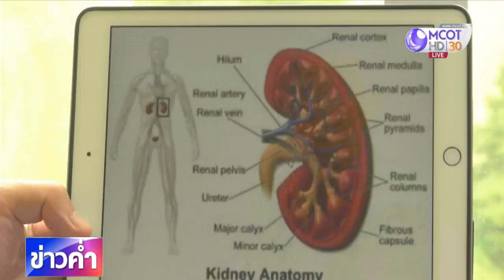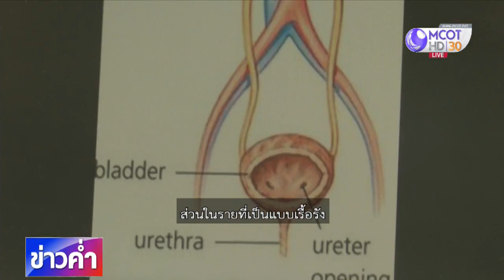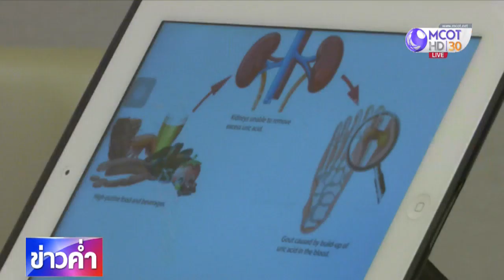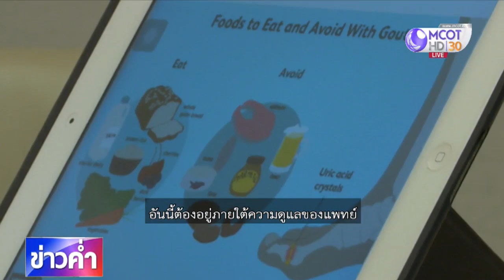ชัวร์ก่อนแชร์ : วิวัฒนาการของโรคเกาต์ จริงหรือ?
บนสังคมออนไลน์แชร์ว่า โรคเกาต์ก็มีวิวัฒนาการที่นำไปสู่โรคอื่นๆ ได้ ตั้งแต่ข้อเสื่อม เบาหวาน ความดัน นิ่วในไต ไปจนถึงทำให้เสียชีวิตได้ เรื่องนี้จริงหรือไม่ ติดตามจากศูนย์ชัวร์ก่อนแชร์